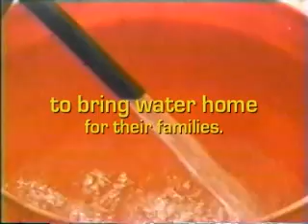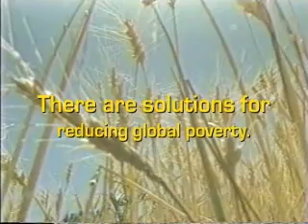Be a Part of the Solution to End GLOBAL POVERTY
A Better World is WITHIN Walking Distance!!

Today, we live in a "global village" -- interacting and interdependent with people who are hundreds of thousands of miles away. But in the midst of all this technological advancement, there are still people who live in stunning poverty -- on less than $1 a day.

DO YOUR PART - Join thousands of people around the world as they demonstrate their spirit of partnership with people in Africa and Asia -- by walking to raise money for projects that help people help themselves and by raising awareness about their successes.

and WALK with us - remember - A Better World is WITHIN Walking Distance!!